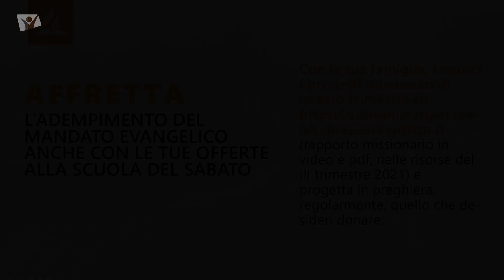SdS Il riposo 24 luglio 2021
Il prezzo del riposo. Serie Il Riposo - Introduzione alla lezione lezione della Scuola del Sabato numero 4 - III trimestre